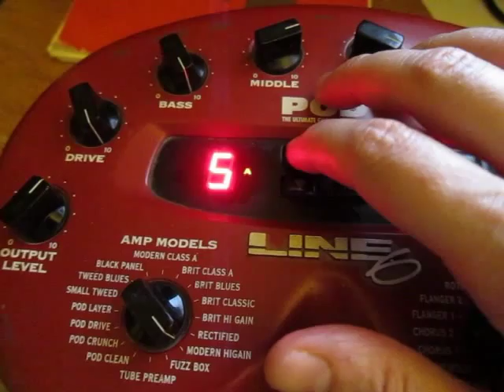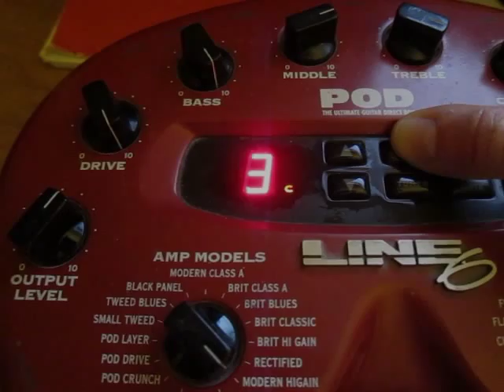Line 6 Pod Upgrade From 1.0 to 2.3 With Eprom Kit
Back in the days when Pod 1.0 came out, the good folks at Line 6 made the 2.0 and 2.3 Eprom chips available for free. Here's a short video of an original Pod going under the knife and getting a much needed organ transplant.

tools used: Reaper, 4Front Bass, Astral Dreamer, Sr202 drums, U-he Podolski